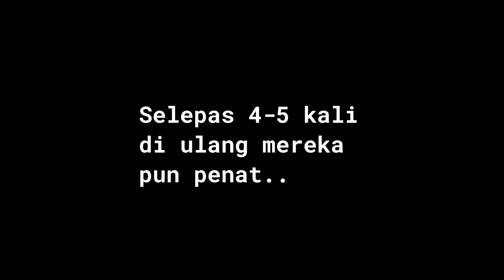Trick untuk anak anak yang susah tido siang (nap)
Trick ni ayah reka sebab sebelum ni memang susah nak suruh dia org ni nap, sekarang tiap kali nak nap memang guna trick ni, Alhamdulillah menjadi , tapi kadang kadang terbalik pulak, ayah yg tido dia org tak heheheh .selamat mencuba...